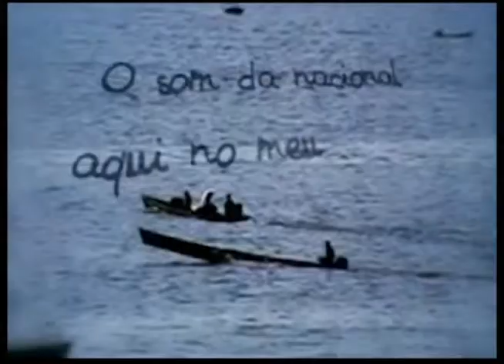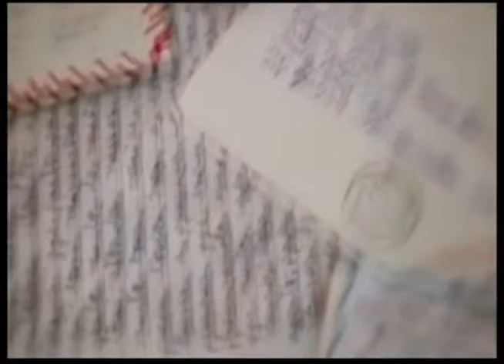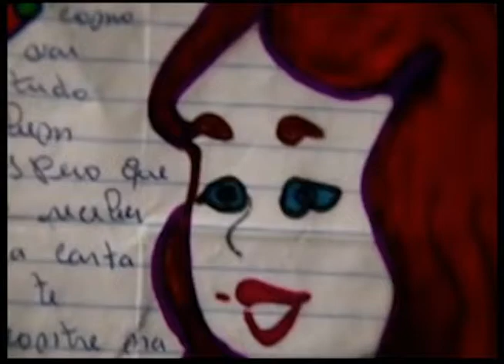Aniversário de 35 anos da Rádio Nacional da Amazônia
Confira o vídeo institucional do aniversário de 35 anos da Rádio Nacional da Amazônia, comemorado em 1º de setembro de 2012